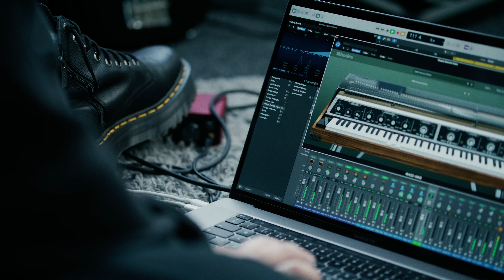Missing Keys-Rhodes to The Cool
My entry for the Rhodes MK8 Contest
Vocals and Lyrics : Yard Act’s James Smith
Music composed, arranged and produced by Olivier Bostvironnois
February 2023